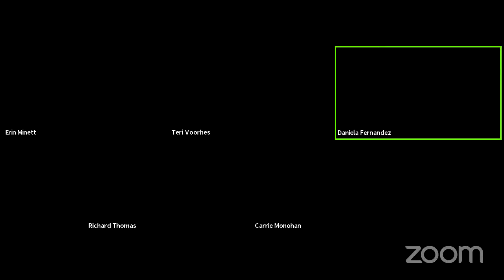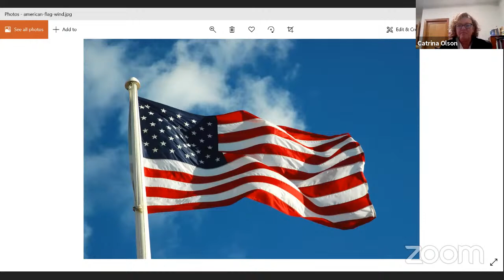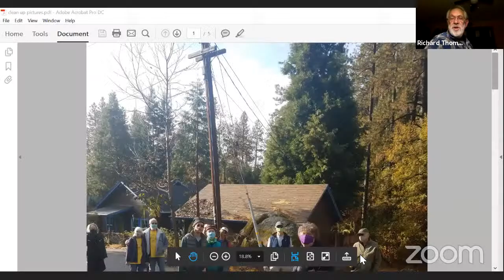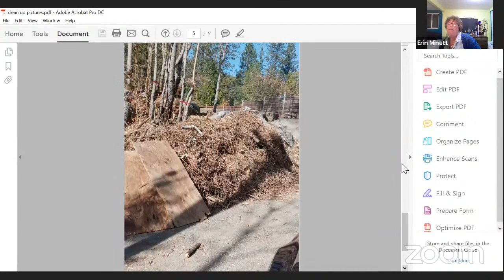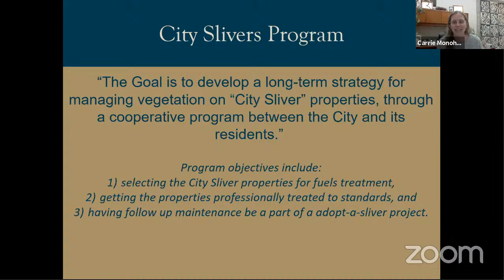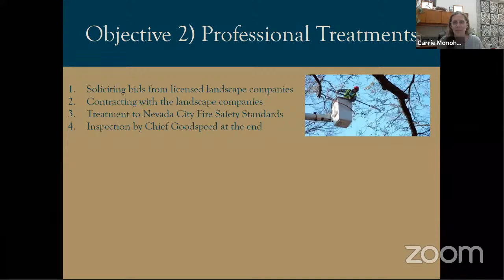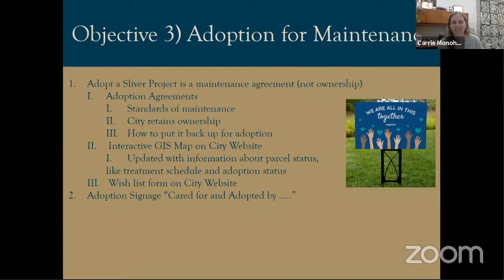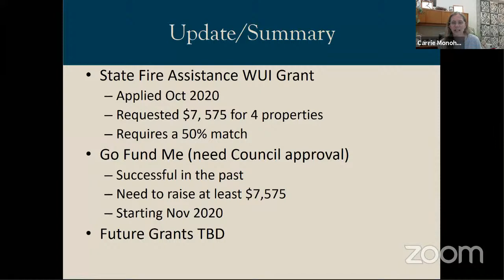Nevada City Regular City Council Meeting November 11, 2020 6:30 PM